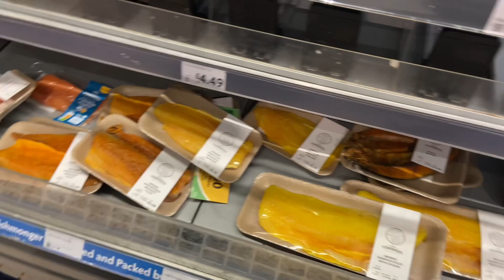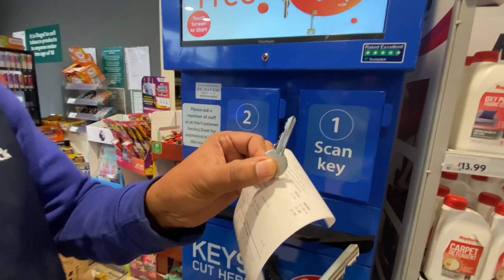Coffee Date With Husband | 🔑 Key Making Machine | pumkin cupcakes